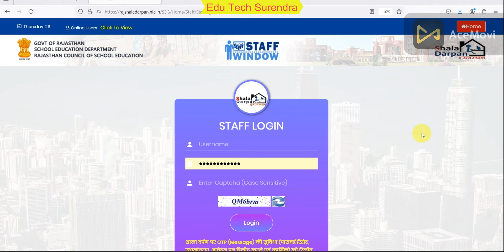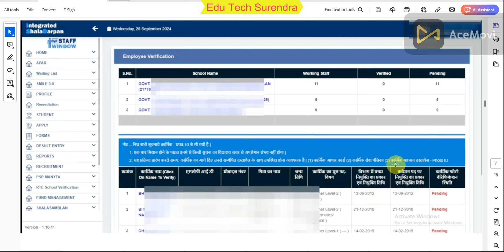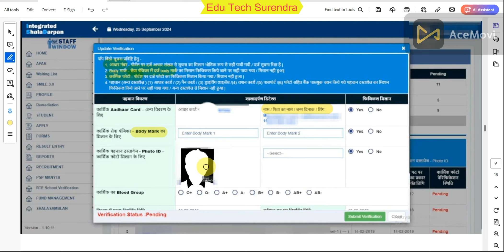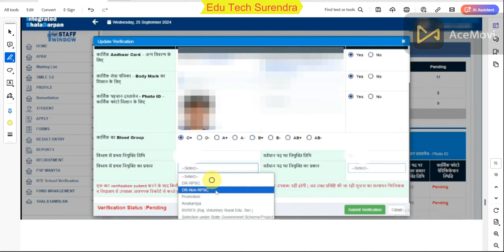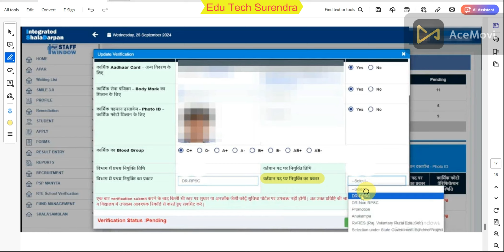Shala Darpan Photo Verification | Staff Login Photo Verification kaise Kare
Shala Darpan Par Prapatra 10 me Photo Upload Kaise karen | Prapatra 10 me Photo Upload Kaise kare